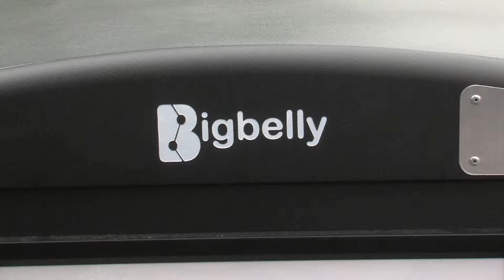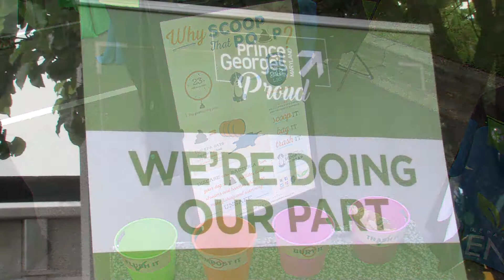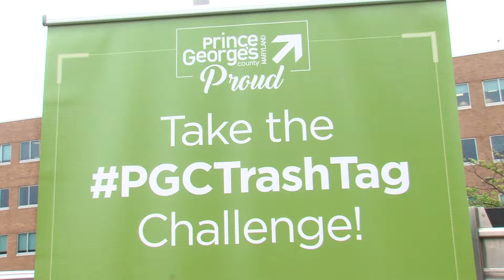Prince George's County Beautification Initiative Launch 5 1 19